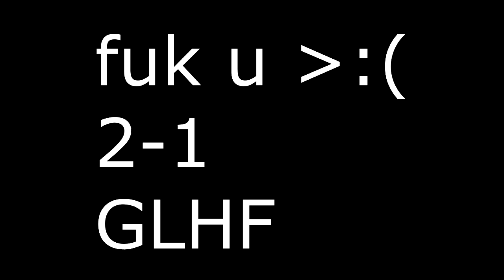[McTeams] Raid #2 bossforreal's Huntslo ~ 2-1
Get ready for his whole team to dislike ;3
But I guess it means war since boss supposedly tracked. Even though he can't track. So i guess ModdedHippo tracked the tracker. 2-1 ladies, GL. Don't get your team fuked boss xD.
Keep raiding our spawners and afk warps :)